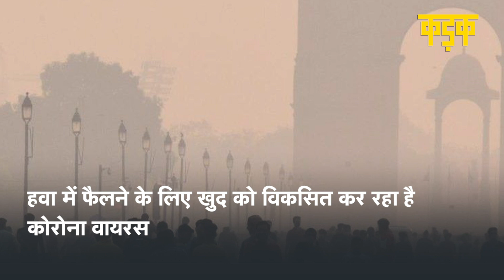हवा में तेजी से फैलने के लिए खुद को विकसित कर रहा है कोरोना वायरस- स्टडी|CoronaVirus|Kadak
कोरोना वायरस(Coronavirus) अब हवा में घुलने की क्षमता बढ़ा रहा है। एक नए शोध में मरीजों द्वारा ली जा रही सांस के सूक्ष्म कणों से यह दावा किया गया है। इसमें बताया गया है कि जब लोग सांस लेते हैं, बात करते हैं और गाते हैं तो छोटे एरोसोल कण बाहर निकलता है। इन एरोसोल कण में नमी की बड़ी बूंदों की तुलना में अधिक कोरोना वायरस हो सकता है।सिंगापुर के शोधकर्ताओं ने कहा कि इसका मतलब यह हुआ कि कोरोना वायरस हवा के माध्यम से अधिक आसानी से फैलने में सक्षम हो सकता है। लेकिन एक अच्छी खबर भी है कि मास्क से इसे रोकने में मदद मिलती है। शोधकर्ताओं ने बताया कि कोरोना मरीजों की सांस में पाए गए लगभग 85 प्रतिशत वायरस आरएनए का आकार पांच माइक्रोमीटर से कम के महीन एरोसोल कणों में पाया गया।